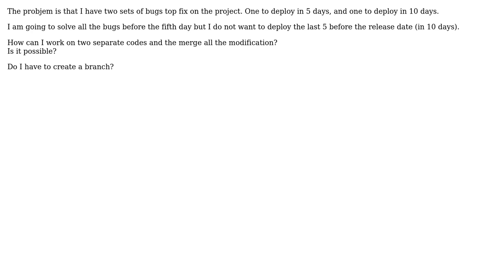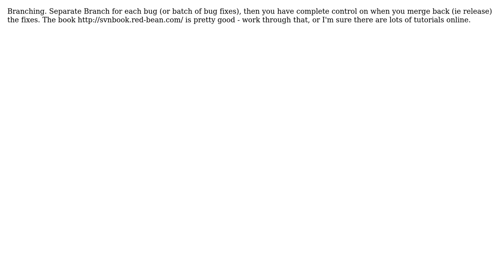Software Engineering: svn usage advice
With thanks & praise to God, and with thanks to the many people who have made this project possible! You are responsible for your own actions.